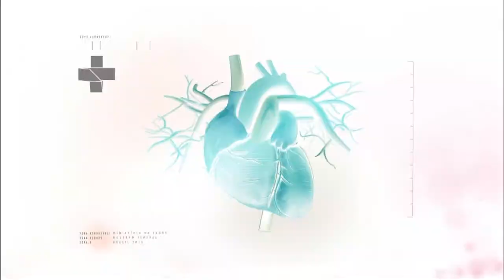Boletim da Saúde - 25 de agosto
BOLETIM DA SAÚDE - 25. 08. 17: O programa mostra como, com a ajuda de recursos federais, a santa casa de campo grande zerou a fila por cirurgias ortopédicas. Também mostra a história de Rosângela Theodoro, que deixou para trás a má alimentação e o sedentarismo, com a ajuda da plataforma saúde Brasil.